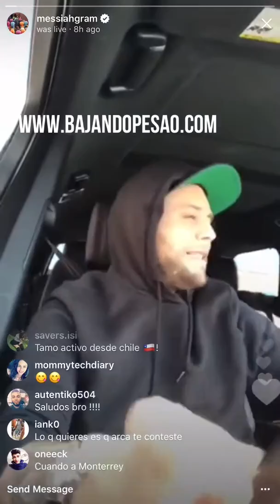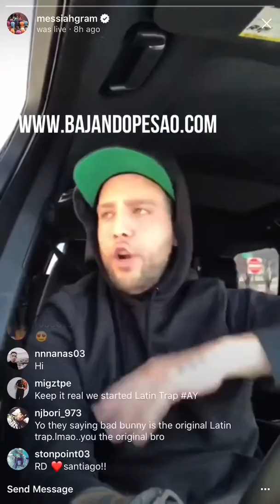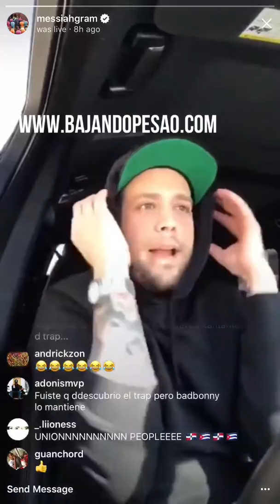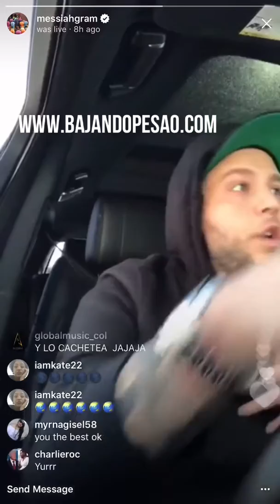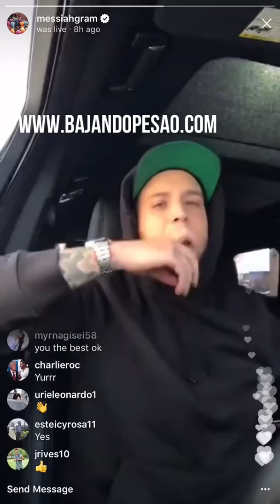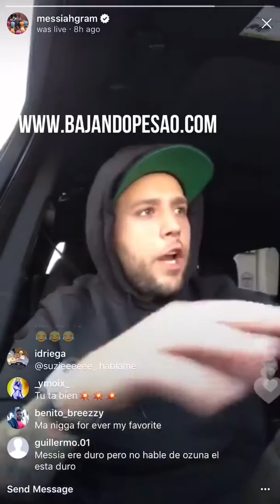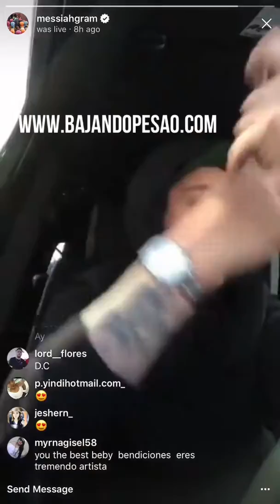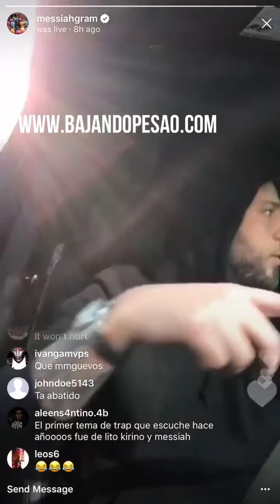Messiah se DESAHOGA y Habla de OZUNA y de Una POSIBLE Conspiración Contra el por ARCANGEL!!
Messiah se DESAHOGA y Habla de Ozuna y de Una POSIBLE Conspiración Contra el!!